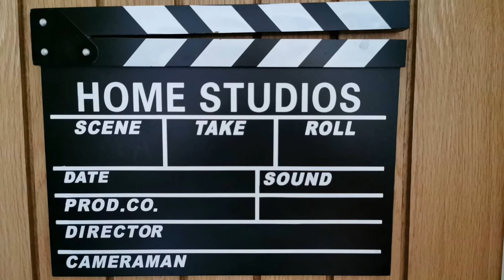Charlie's Bible Story, The Prodigal Son, Told In Lego Stop Motion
A lockdown homeschooling English project, depicting in an art form of their choice...Lego!